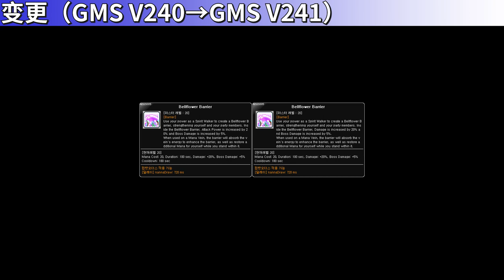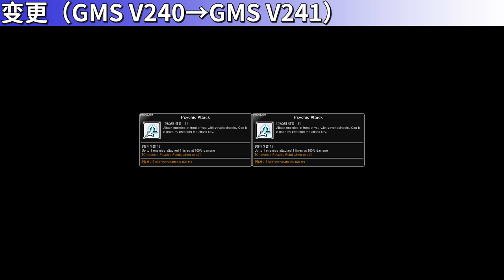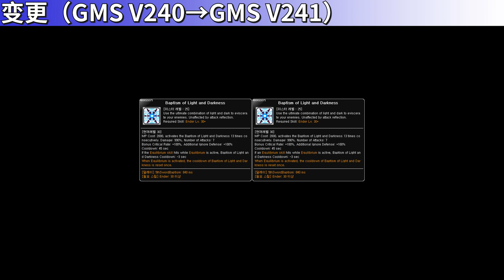[GMS V241] Skill Change Preview